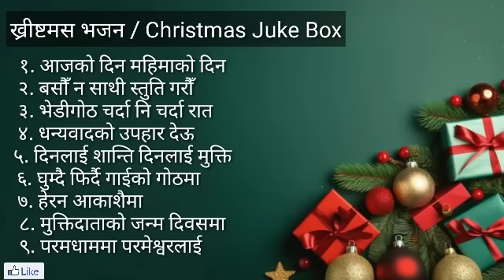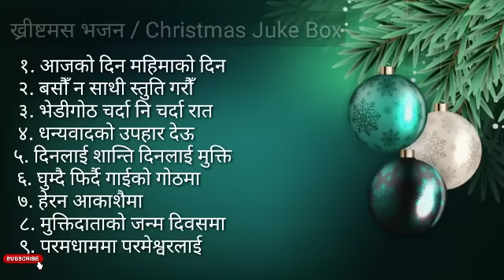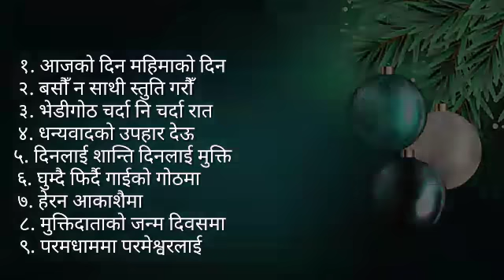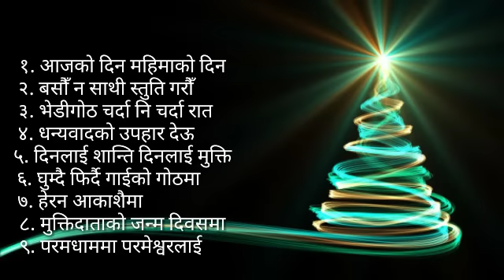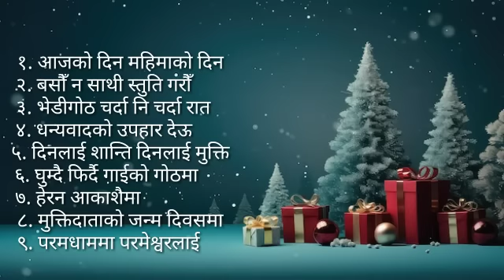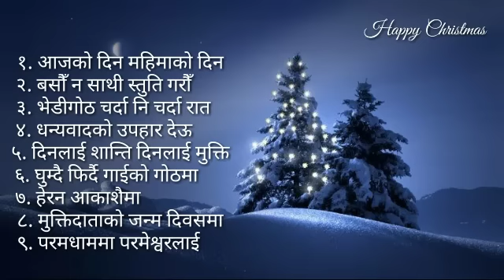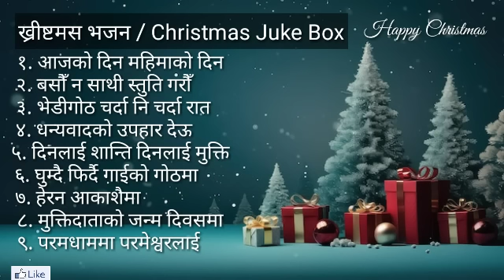Non-Stop New Nepali Christmas Songs // Christmas bhajan // latest Christmas songs